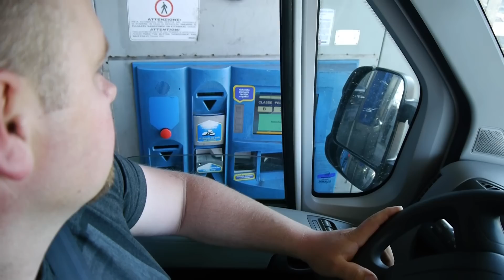Italia 2016 część 1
Karpiowa wyprawa do Italii. Maj 2016. Część 1.